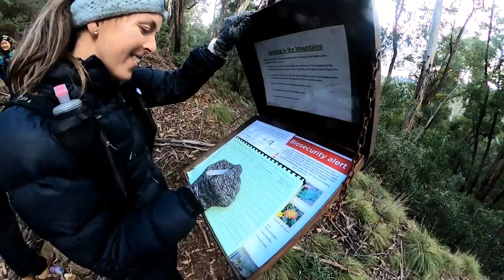Mount Gingera ACT 12 June 2022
On 12 June 2022 a group of park-run friends hiked up Mount Gingera, located approximately 1 hour south-west from Canberra in the Namadgi National Park.